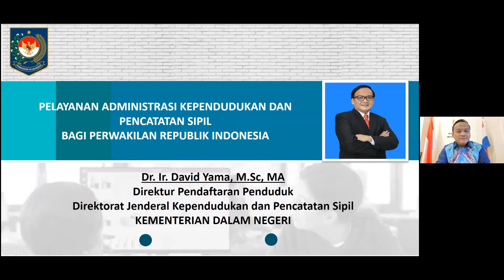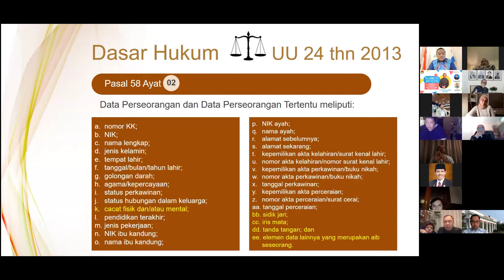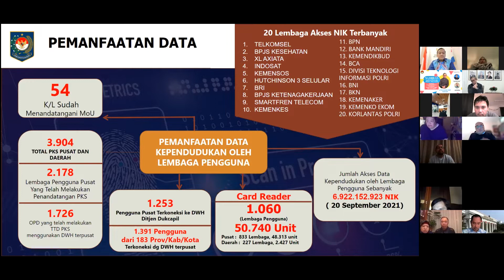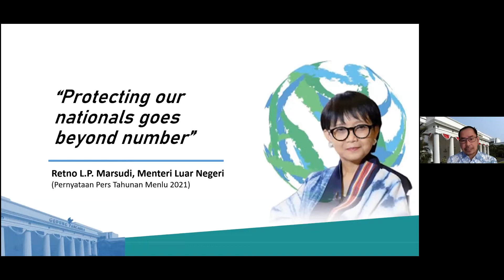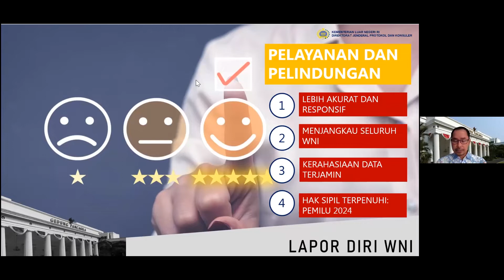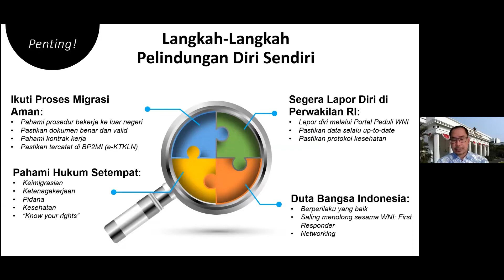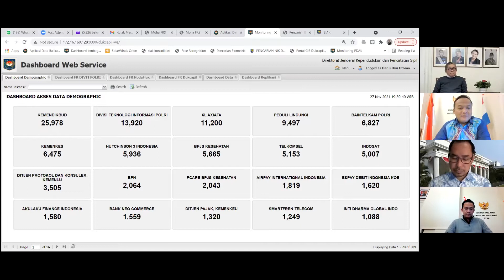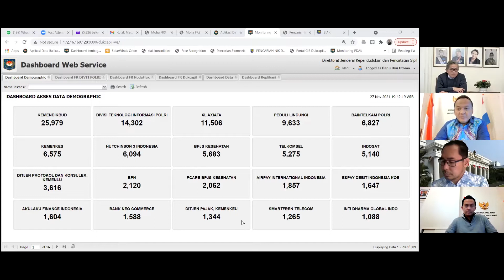NGOBRAS! Ngobrol Bareng Dubes Mayerfas edisi Pembuatan NIT dan Portal Peduli, 27 November 2021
Sahabat KBRI Den Haag,

Apakah sudah mendaftar di portal peduli WNI?
Sudah ada yang punya Nomor Induk Tunggal (NIT)?
Apa sih portal peduli WNI itu?
Untuk apa ya punya NIT?

NIT penting loh untuk pengurusan rekening bank di Indonesia; kepemilikan dan pembelian properti di Indonesia; serta hak pilih dalam Pemilu RI!

Untuk yang belum melapor di portal peduli WNI dan juga yang belum punya NIT atau mau tahu lebih lanjut untuk pembuatan NIT yuk ikut acara Ngobras! Ngobrol Bareng Dubes Mayerfas dengan tema Sosialisasi Portal Peduli WNI dan pembuatan Nomor Induk Tunggal (NIK Luar Negeri).

Selain ngobrol langsung via Zoom sama Pak Dubes, Ngobras kali ini juga menghadirkan Direktur Pendataan Penduduk, Kemendagri dan Direktur Pelindungan WNI, Kemenlu loh!

Yuk kita tonton!